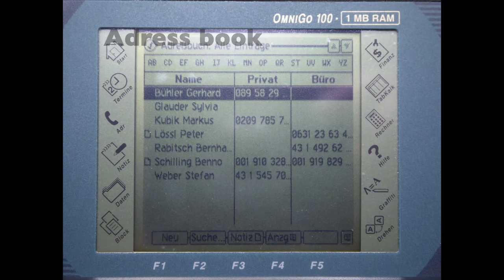The HP OmniGo 100 Handheld Organizer from 1995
Hewlett-Packard Company unveiled the HP OmniGo 100 handheld organizer in october 1995, an easy-to-use product for professionals who need immediate access to personal scheduling information and financial-analysis tools.
The organizer, which features a small, flexible design and a range of information-management tools, was expected to be available at an estimated street price of $349 - $429.
With 3MB of ROM, the HP OmniGo 100 handheld organizer weighs just 300 gram (11.6 ounces) - with batteries included - and runs on two standard AA batteries and one lithium backup battery.

This Handheld Organizer stil works after 21 years...